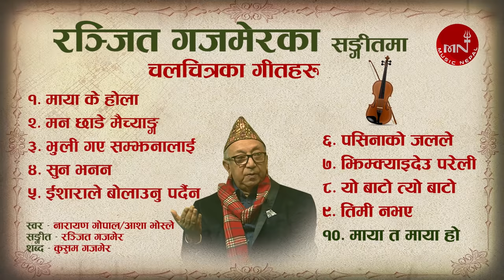Maya K Hola | Man Chhade Maichyang Lai | Ranjit Gazmer's Hit Nepali Movie Song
Presenting Ranjit Gajmerka Sangeetma Chalchitra Ka Geet Haru only on Music Nepal official YouTube channel.

1. Maya Ke Hola (Male) 00:07
➤ Singer – Udit Narayan Jha
➤ Lyrics – Kusum Gajamer

2. Mann Chhaden Maichyag Lai 06:17
➤ Singer – Deni Denjongpa & Nirmala
➤ Lyrics –  Ranjeet Gajame

3. Bhuli Gaye Samjhanalai 08:53
➤ Singer – Udit Narayan Jha & Deepa Jha
➤ Lyrics – Kusum Gajamer

4. Suna Bhanana 11:48

5. Isarale Bolaunu 16:39
➤ Singer – Bhupendra Singh & Deepa Jha
➤ Lyrics – Ranjeet Gajamer

6. Pasina Ko Jalale 20:55

7. Jhimkaideu Pareli 25:26
➤ Singer – Danny Denjongpa & Susma Shrestha
➤ Lyrics –  Kusum Gajamer

8. Yo Bato Tyo Bato 29:42
➤ Singer – Kumar Kanchha & Sadhana Sargam
➤ Lyrics – Dinesh Adhikari

9. Timi Nabhaye 34:10

10. Maya Ta Maya Ho .39:19
➤ Singer – Narayan Gopal & Asha Bhosle
➤ Lyrics – Kusum Gajamer

➤ Editor – Rabin Deshar

🎧Listen Live!